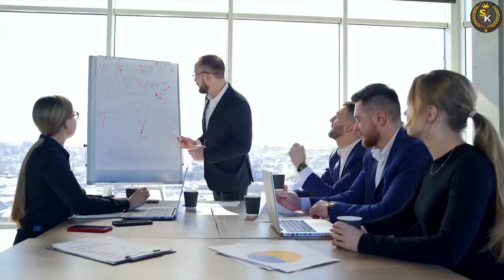भारतीय सेना को मिलेंगी हाइपरसोनिक मिसाइलें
भारतीय सेना को मिलेंगी हाइपरसोनिक मिसाइलें l Indian army will get hypersonic missiles